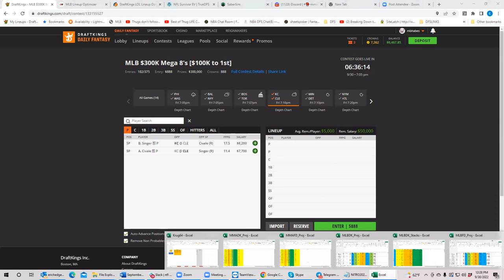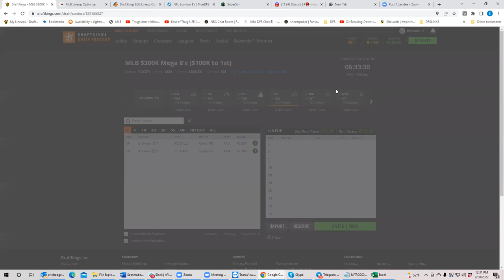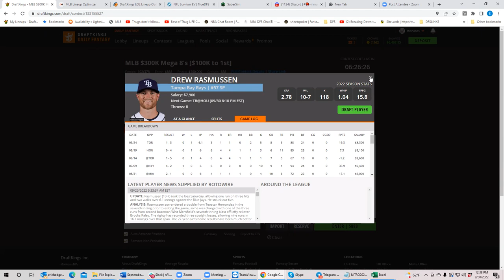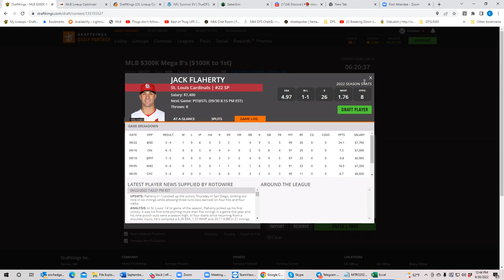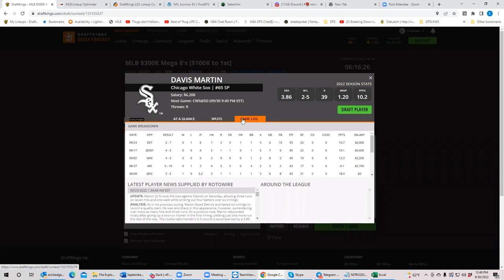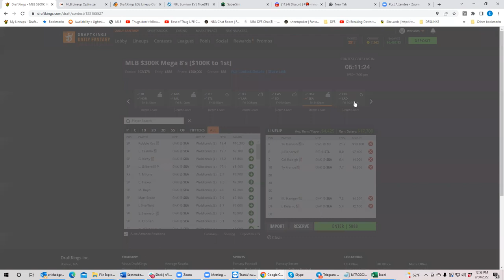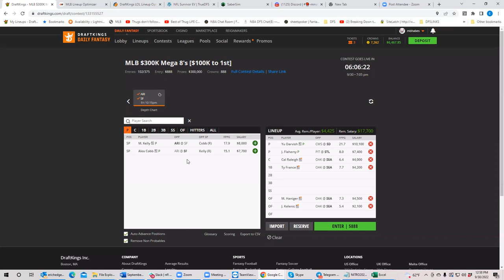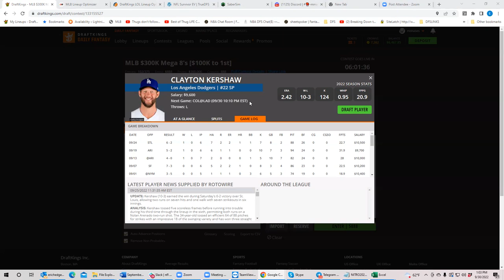MLB Friday Breakdown with BobbyFi and Sheets and BobbyFi ships NFL chops NFL Showdown